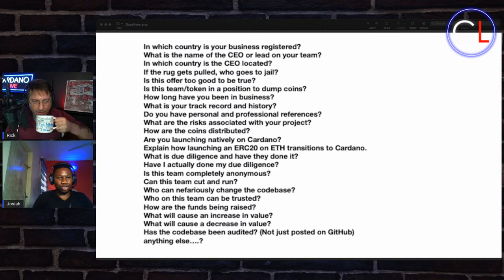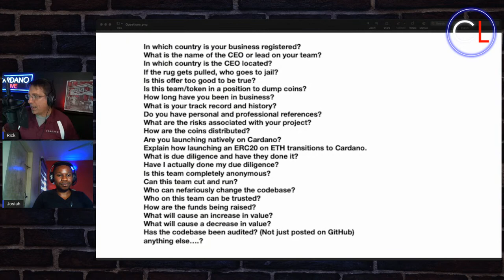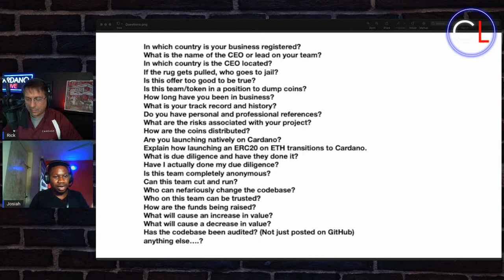Josiah Odosu, Business Developer, Building a Thrift Savings Project in Nigeria | Cardano Live #21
Josiah Odosu is a Business Developer seeking talented people to help him with his early stage project and vision of building a thrift savings program in Nigeria using Cardano blockchain technology. Today on Cardano Live he tells us about the challenges and needs of savings programs in Nigeria, and the skilled people he needs to build the platform.

If you are building on Cardano and want to show off your project, let us know!